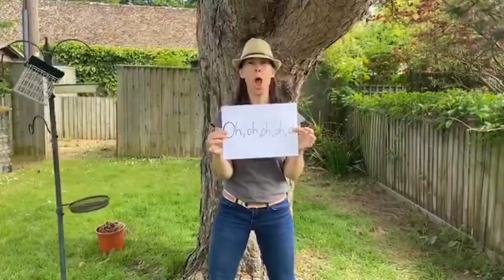Junior Staff 'Try Everything'